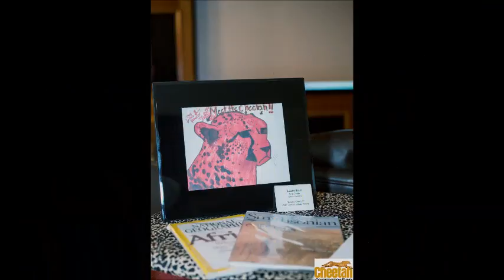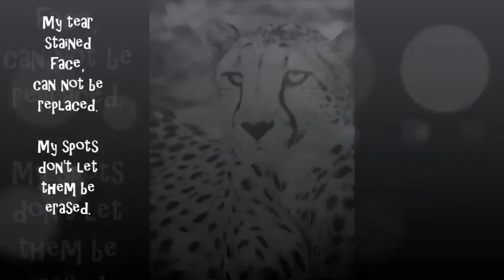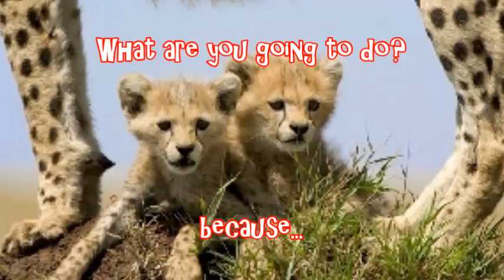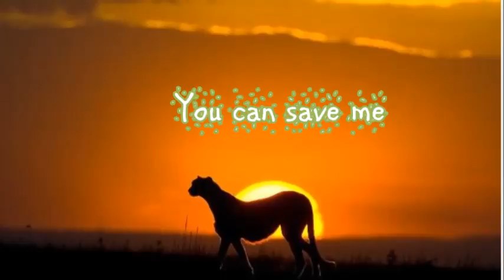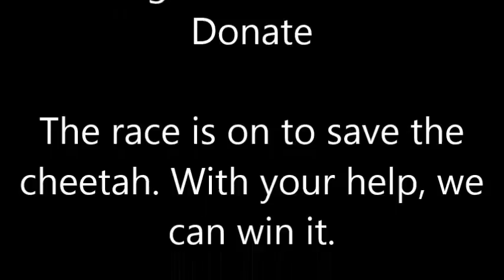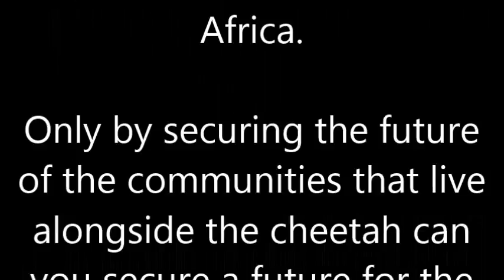Cheetah Song - You Can Still Save Me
We are in a race to save the cheetah from extinction. This is the current plight of the cheetah.